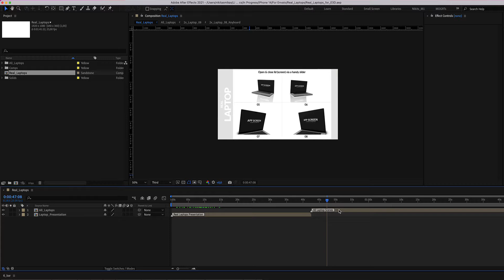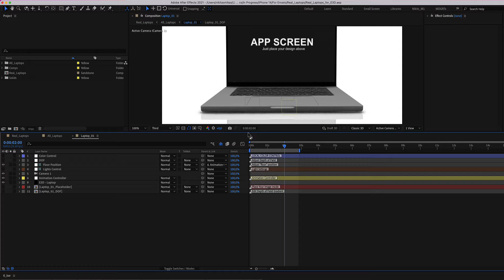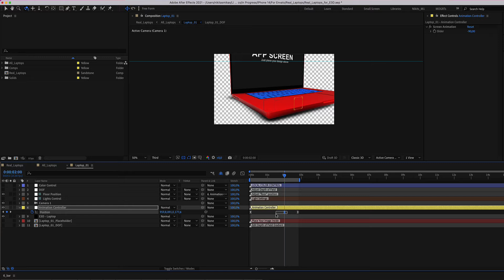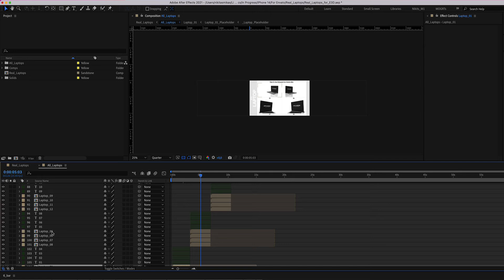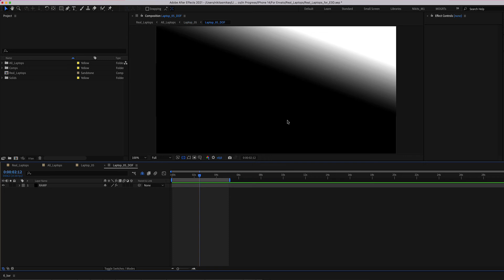Real Laptop for Element 3D - Tutorial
A photorealistic 3D laptop mockup pack including 50+ ready-made sceneswith the the newest & trendiest laptop computers!
Each scene is fully customisable, carefully layered and exceptionally easy to use. It is all you need to present your great web designs, portfolio, prototypes, social network screens, media, photo, blogs, e-commerce and much more.